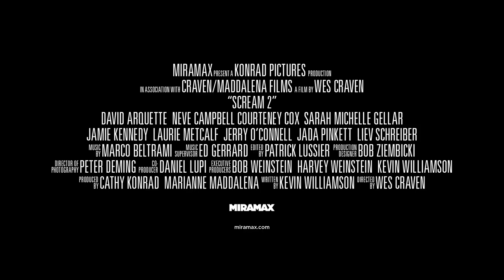Scream 2 - horor - mysterious - 1997 - trailer - Full HD